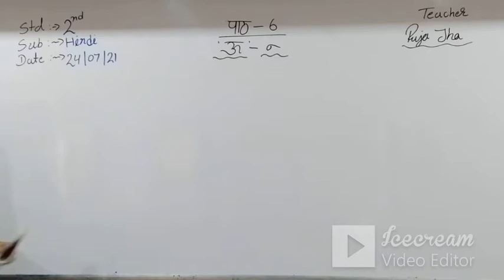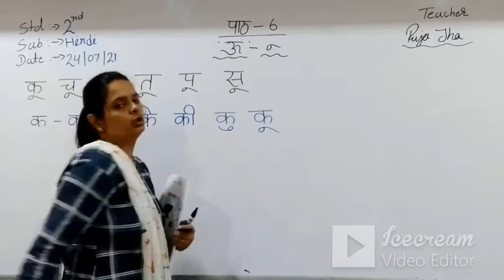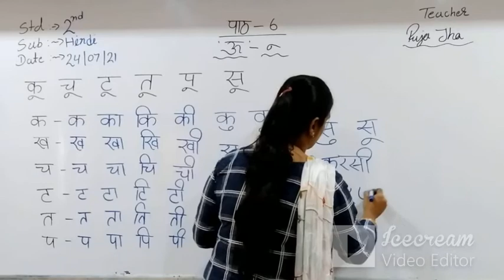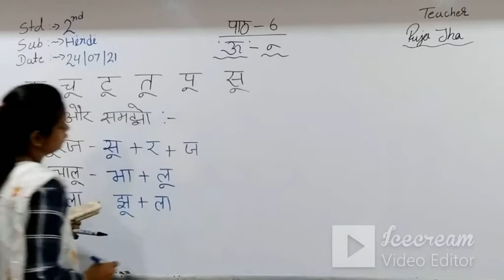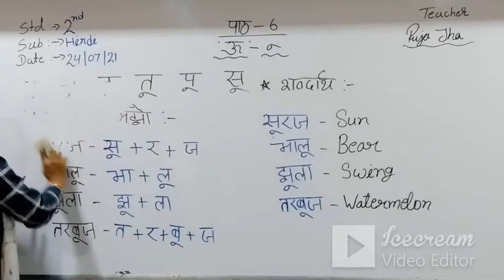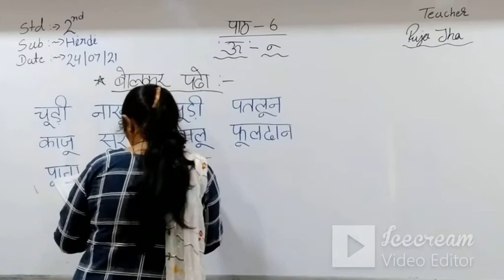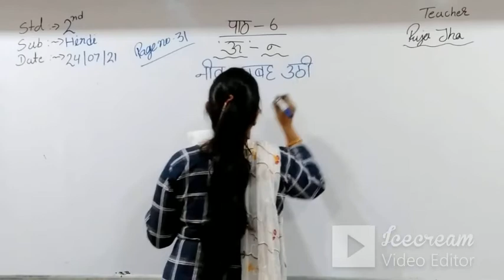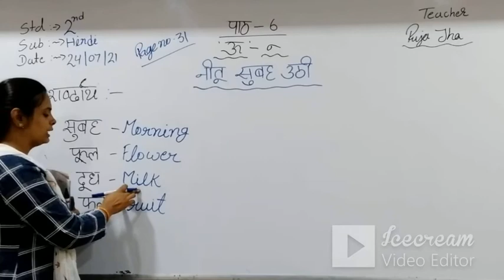STD 2 (ENG. MED) | HINDI | CH 6 | TEACHER: MRS. POOJA JHA